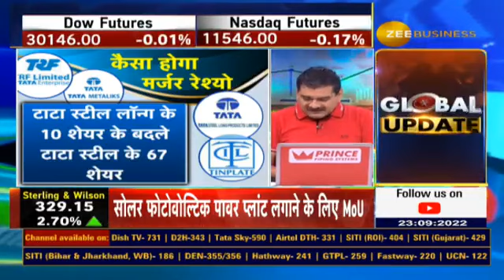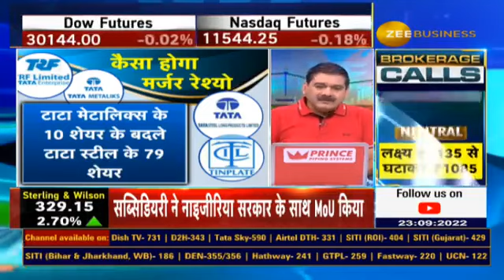All metal companies of Tata group merged into Tata Steel, Anil Singhvi Explains Stocks Preference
▪️ टाटा स्टील का क्या है मेगा मर्जर प्लान❔❓

वेल्थ क्रिएशन के लिहाज से कैसा है मेगा मर्जर?

🔼आज TataSteel में उछाल आने पर क्या करें?

StockMarket AnilSinghvi